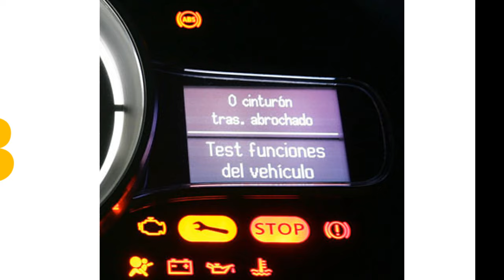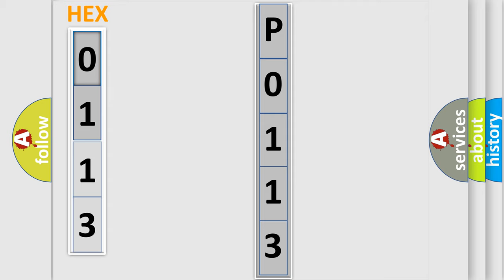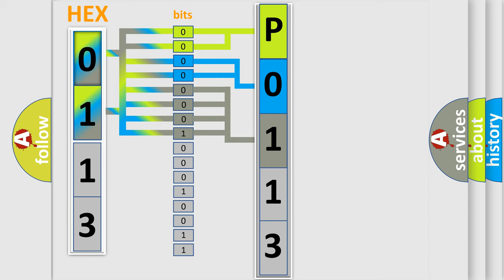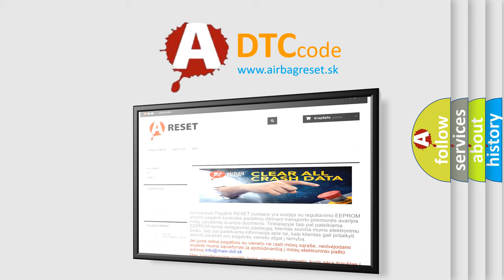DTC Audi P0113 Short Explanation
Contents:
0:21 Basic DTC analysis according to OBD2 protocol standard.
1:48 Insight into programming
2:58 A diagnostically understandable description of the Diagnostic Trouble Code
3:05 Basic error definition

Make:
Audi
Code:
P0113
Definition:
Intake Air Temperature Sensor 1 Circuit High Input
Description:
Time after engine start Engine speed No fuel cut off
Cause:
Check fuse
Replace MAF sensor